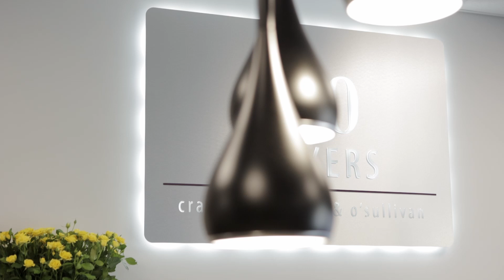CLO Lawyers | Trusted Toowoomba Legal Services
CLO Lawyers Helps People Just Like You To Confront And Manage Legal Challenges.

Our approachable Toowoomba-based law firm is highly skilled and experienced.

Our dedicated lawyers can provide the answers you are looking for, even when you don’t know the questions to ask.

We have encountered your situation before but understand that you have not. We speak plainly about the issues, the process, potential outcomes, and our fees.

We prioritise what matters to you most. And we are with you every step of the way.